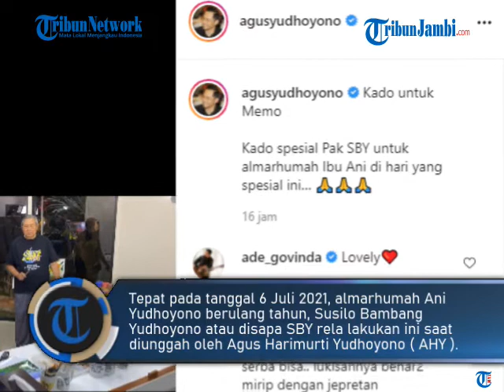SBY RELA LAKUKAN INI DEMI KADO ALMARHUM ANI YUDHOYONO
Tepat pada tanggal 6 Juli 2021, almarhumah Ani Yudhoyono berulang tahun, Susilo Bambang Yudhoyono atau disapa SBY rela lakukan ini saat diunggah oleh Agus Harimurti Yudhoyono ( AHY ).

Dalam unggahan AHY di akun Instagram pribadinya, SBY tampak memberikan kado spesial untuk mendiang Ani Yudhoyono berupa lukisan luar biasa.

Terlihat dalam video SBY menghabiskan waktu seharian untuk melukis di kanvas berukuran cukup besar demi kado untuk Any Yudhoyono.

"Kado spesial Pak SBY untuk almarhumah Ibu Ani di hari yang spesial ini," tulis AHY saat mengunggah aktifitas SBY saat sedang melukis.

Terlihat dalam lukisan SBY itu berupa pemandangan saat senja menyapa.

Dihadapan SBY, beragam cat berwarna tertata di mejanya.

Selain itu ada juga kuas-kuasa dengan berbagai ukuran sebagai peralatannya melukis.

Kemudian tepar di bawah lukisan, ada potret insipirasi dari lukisan yang SBY buat

Jika Biasanya SBY bersama keluarga mengunjungi makam Ani Yudhoyono di hari ulang tahunnya.

Namun berbeda dengan tahun sebelumnya karena saat ini terhalang PPKM Darurat Jawa dan Bali.

"6 Juli adalah tanggal kelahiran istri tercinta almarhumah. Biasanya saya dan keluarga dalam rangka mengenang dan memperingati hari kelahiran almarhumah melakukan ziarah di TP Kalibata," Kata SBY.

Kali ini tentu tidak bisa karena kami semuanya menghormati PPKM yang dijalankan oleh pemerintah," tambah SBY dalam video tersebut.

"Sebagai gantinya, siang dan sore ini saya melukis dan lukisan ini dunianya berbeda, dengan izin Allah saya persembahkan untuk istri tercinta," Kata SBY.

"Yang saya lukis ini sebenarnya hasil jepretan istri, almarhum, pada tahun 2015," tambahnya

Selain lukisan lukisan, SBY juga mengirimkan doa untuk Ani agar beristirahat dengan tenang.